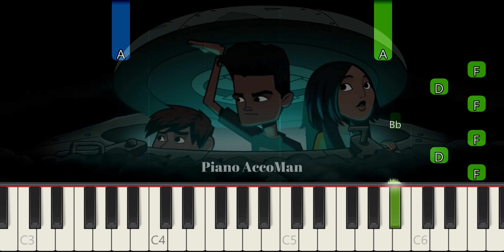The Hollow Theme Song Piano Tutorial EASY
If you want to learn how to play "The Hollow Theme Song" on Piano, this tutorial is for you!

About:
In this video learn how to play The Hollow Theme Song on piano using this Easy Piano Tutorial.